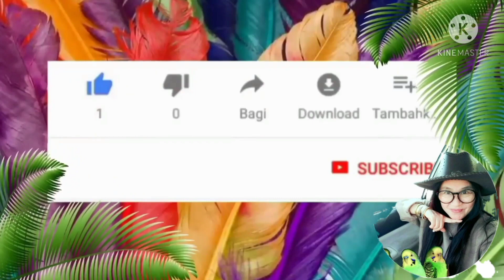สวัสดีวันสิ้นปีเก่า ต้อนรับปีใหม่ที่จะมาถึงค่ะ รวมภาพปกสวยๆ